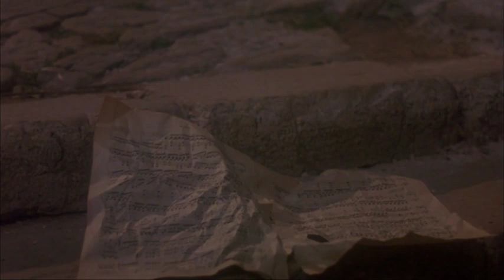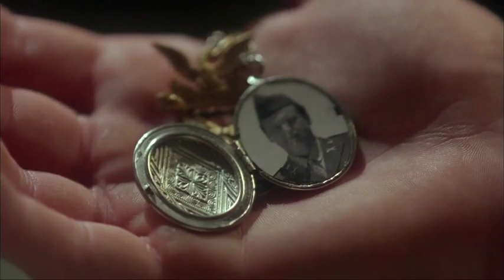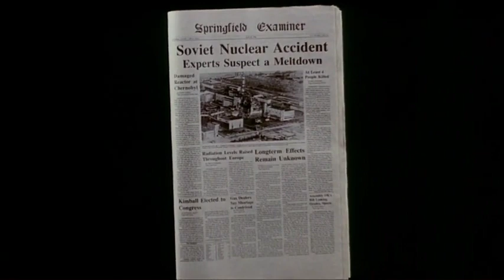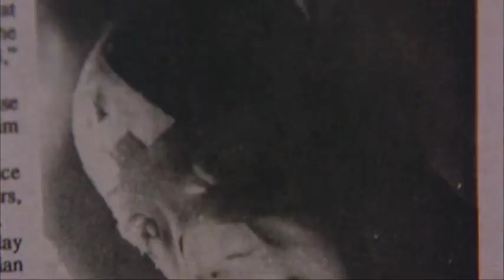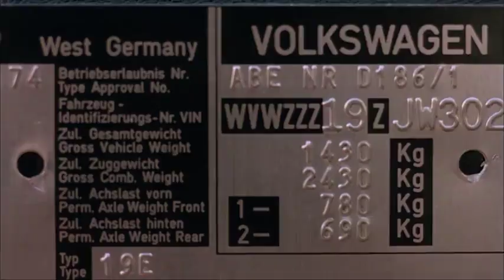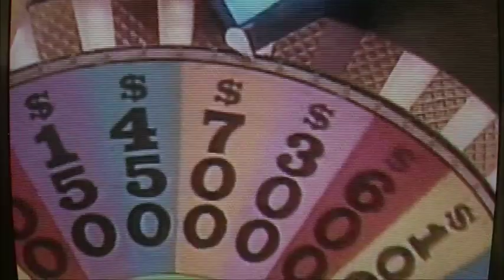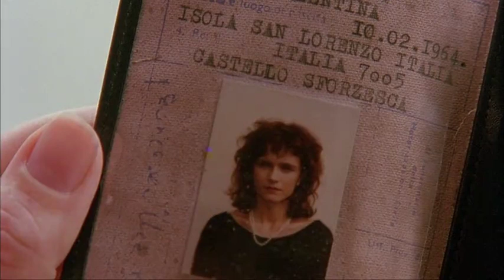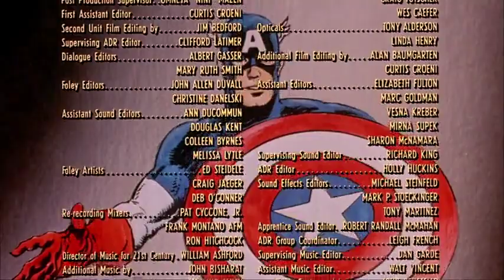Capitan America (1990) Film completo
Trama:
Nel corso della Seconda guerra mondiale, alcuni fascisti selezionano un bambino italiano, Tadzio De Santis, per sottoporlo a degli esperimenti sulla mutazione. Creano così il Teschio Rosso, un aberrante mostro dotato di forza incredibile. Nel team medico vi è anche la dottoressa Maria Vaselli, che tenta di opporsi alla sperimentazione sugli umani, ma il tentativo fallisce ed è costretta alla fuga. Reimpiegata per le forze militari statunitensi, aderisce al progetto per la creazione del supersoldato, sperimentando sul militare Steve Rogers una modificazione che lo trasforma in uomo dal fisico possente che lo guarisce dalla sua malattia alla gamba. La prima missione di Capitan America (ribattezzato così dal team militare) è però un fallimento: perché introdottosi in un rifugio nazista viene sconfitto dal Teschio Rosso e legato a un missile indirizzato sulla Casa Bianca. All'ultimo, Capitan America riesce ad evitare l'impatto, ma il missile devia sull'Alaska, dove rimane ibernato nel ghiaccio per più di cinquant'anni. Il momento viene immortalato in foto da un bambino.

Dopo essere stato ritrovato da un gruppo di esploratori, il supereroe torna a casa. Qui trova Bernice, la sua fidanzata di cinquant'anni prima, invecchiata. Realizza così che il tempo per gli altri è normalmente passato, mentre lui è rimasto lo stesso. Nel frattempo, il Teschio Rosso, a cui è stato donato un viso umano dopo il crollo del Terzo Reich per renderlo irriconoscibile, operando dall'Italia rapisce il Presidente degli Stati Uniti d'America. Sulle tracce di Capitan America, il cui rinvenimento è riportato su tutti i giornali, vi è proprio il presidente, che era il bambino che aveva scattato la foto al supereroe anni prima. L'uomo viene ritrovato nel palazzo italiano di Teschio Rosso, grazie alle indagini di Capitan America e della figlia di Bernice, Sharon, intenzionata a vendicare la madre, uccisa da un manipolo di manigoldi assoldati da Teschio Rosso per catturare l'atavico nemico.

Capitan America e Teschio Rosso si scontrano nella fortezza del cattivo e Capitan America riesce ad avere la meglio.